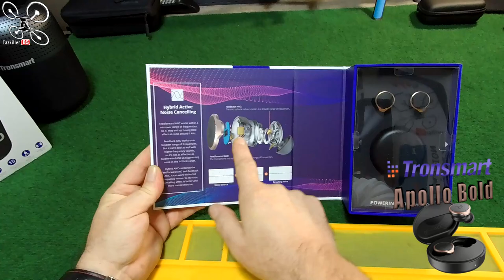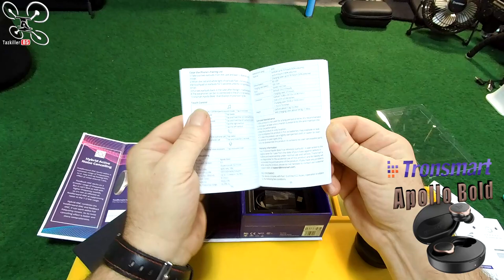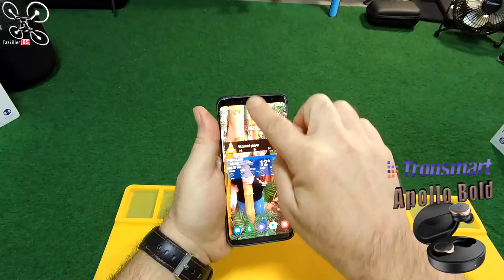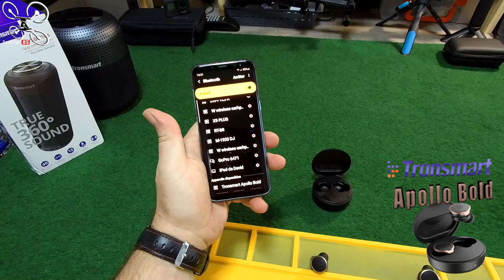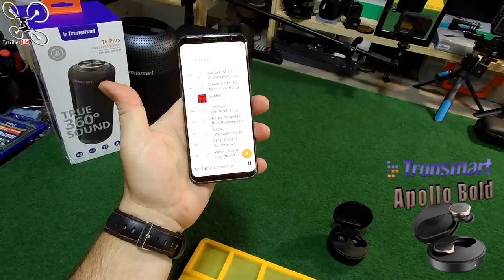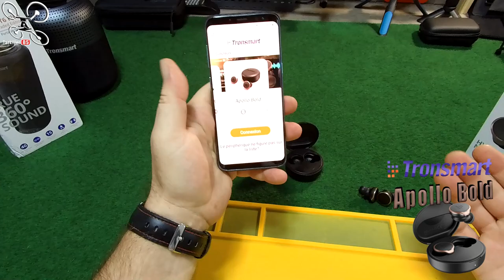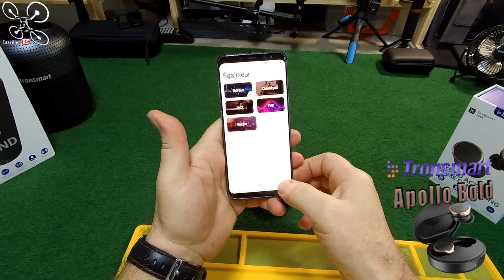Tronsmart Apollo Bold & T6 Plus Upgraded - Review Test Démo - Les meilleurs de la marque !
NOTATAZ : 18/20  Une marque sérieuse !

AMAZON
- Oreillettes Tronsmart Apollo Bold
- Enceinte Tronsmart T6 Plus Upgraded
BANGGOOD

Wednesday live fever ! Ne ratez pas l'outro, lol .
Comme promis, je teste aujourd'hui les deux produits phares de chez TRONSMART, les oreillettes APOLLO BOLD et l'enceinte T6 Plus Upgraded. Pour résumer simplement, il n'y a pas grand chose à reprocher à ces deux produits. Les oreillettes Apollo Bold, "haut de gamme" de la marque, proposent de nombreuses options et sont largement à la hauteur de certaines marques prestigieuses pour un prix bien moindre ! LaT6 Plus Upgraded, elle, propose une très bonne qualité sonore et également pas mal d'options d'ergonomie qui en font une excellente enceinte nomade. En bref, il faudra compter sur la marque TRONSMART à l'avenir en matière de son ! ... Bon Film et merci à tous pour votre soutien .

- Mus de fond : NCS 2019 ‘20 Million’ Mix | Future Hits